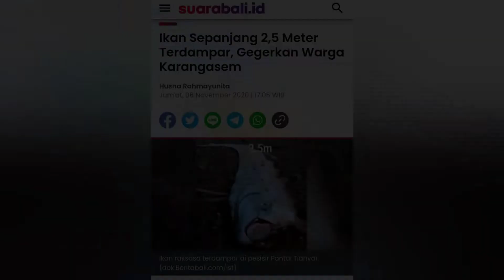Mengenal ikan Pendeteksi GEMPA dan Tsunami | OAR FISH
Ikan Raja Herring (Regalecus glesne) merupakan spesies dari oarfish dari keluarga Regalecidae. Tersebar di seluruh dunia (tidak termasuk di wilayah kutub). Ikan ini juga dijuluki "ikan pita". Ikan raja herring merupakan ikan bertulang sejati terpanjang di dunia. Perawakannya yang seperti pita, dengan sirip punggung di sepanjang tubuhnya, serta sirip dada yang tipis dan panjang. Ikan raja herring berwarna keperakan dengan titik hitam dan sirip berwarna merah. Karakteristik fisik dan metode berenangnya yang berombak telah menyebabkan spekulasi bahwa ini mungkin menjadi sumber banyak penampakan "naga laut".

Ikan oarfish atau orang menyebutnya sebagai ikan pertanda tsunami ini sebelumnya telah ditemukan di perairan Majene Sulawesi barat. Dan ternyata beberapa waktu kemudian, gempa palu terjadi beserta tsunami yang membuatnya rata dengan tanah. Ternyata kejadian seperti ini bukan cuma ada di Indonesia. tapi di beberapa negara juga yang pernah terkena bencana. Dan tentunya kemunculan ikan tersebut seolah-olah menguatkan mitos yang selama ini beredar di masyarakat. Bahwa Oarfish menjadi pertanda gempa atau tsunami akan segera datang. Berikut fakta unik ikan oarfish: 1. Dijuluki Pembawa Pesan dari Kerajaan Laut 2. Kemunculannya dalam beberapa bencana di dunia 3. salah satu jenis ikan paling langka. 4. Tidak berbahaya dan hanya pemakan plankton 5. Ikan bertulang terpanjang di dunia.